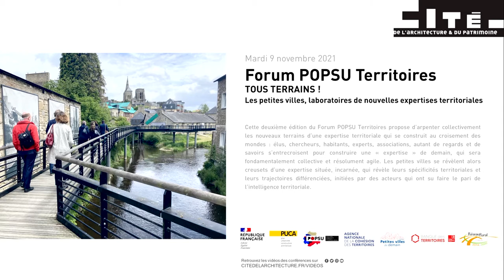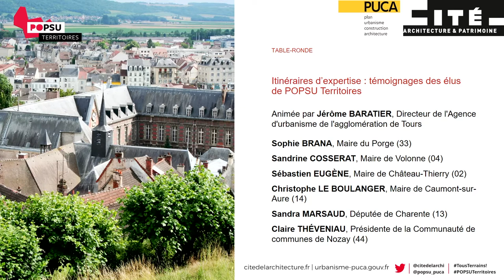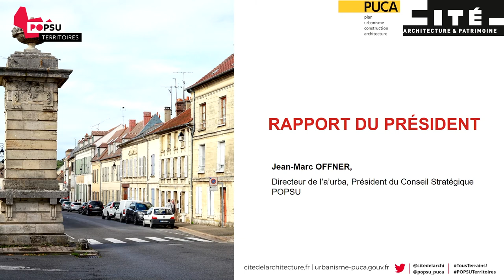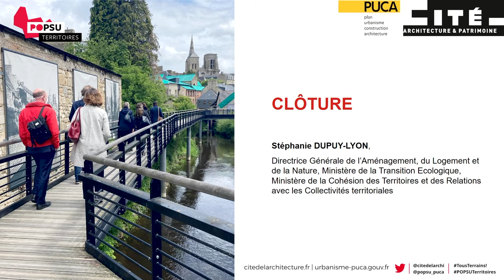Forum POPSU Territoires Part.6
Tous Terrains ! Les petites villes, laboratoires de nouvelles expertises territoriales

Mardi 9 novembre 2021 - 9h

Cette deuxième édition du Forum POPSU Territoires propose d’arpenter collectivement les nouveaux terrains d’une expertise territoriale qui se construit au croisement des mondes : élus, chercheurs, habitants, experts, associations, autant de regards et de savoirs s’entrecroisent pour construire une « expertise » de demain, qui sera fondamentalement collective et résolument agile. Les petites villes se révèlent alors creusets d’une expertise située, incarnée, qui révèle leurs spécificités territoriales et leurs trajectoires différenciées, initiées par des acteurs qui ont su faire le pari de l’intelligence territoriale.
Entre regard rétrospectif sur une expertise d’Etat qui se réinvente et horizons prospectifs pour préfigurer l’avenir des petites villes dans les équilibres territoriaux et les attentes des populations, ce Forum se placera à la croisée des chemins de l’action publique :  développement économique, ressources naturelles, numérique, transitions, bien-vivre et gouvernance seront autant de détours pour construire collectivement de nouveaux récits territoriaux. Ce grand événement a pour vocation d’inscrire les petites villes comme laboratoires d’expérimentation, dans un contexte de relance, et de renforcer des scènes de débats sur la redynamisation des territoires, par une mise en réseau des partenaires, acteurs, élus et chercheurs.
Ce Forum, accueilli par la Cité de l’Architecture et du Patrimoine, est organisé en partenariat avec le programme Petites Villes de Demain, l'Agence Nationale de la Cohésion des Territoires, la Banque des Territoires, le Ministère de la Cohésion des Territoires et des Relations avec les Collectivités territoriales, le Ministère de la Culture, le Ministère de la Transition écologique, le Réseau Rural Français, la Caisse des Dépôts et Consignations, l'assemblée des Communautés de France, l’Assemblée nationale et la Cité de l’Architecture et du patrimoine.